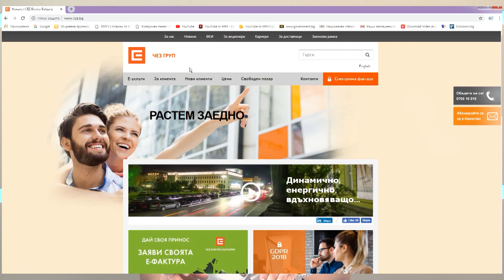RМ TV: Фишинг атака срещу клиенти на ЧЕЗ